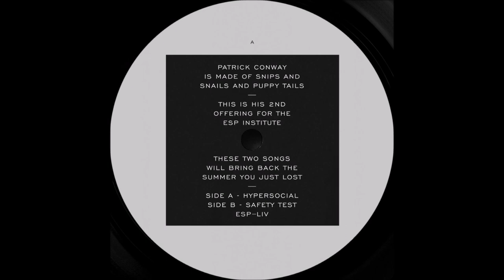Patrick Conway - Hypersocial [ESP054]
Artist: Patrick Conway
Label: ESP Institute
Genre: Electronic
Release date: 04 Dec 2020

Tracklist:
HYPERSOCIAL
SAFETY TEST

Patrick Conway is made of snips and snails and puppy tails. This is his second offering for the ESP Institute. On side A, 'Hypersocial' removes our minds from the daily online cesspool and pulls up emotions we haven’t felt for almost a year. We lost a Summer of dancing together en masse in clubs, fields, warehouses and pubs, but with this beautiful reminder of what true social synergy and collective ecstasy can physically feel like, the Bristolian by way of Berlin hits the nail right on the head (with a little help from his friends Quantum Thomas & Hoyahelper). Lush strings? Tick. Balmy chord progression? Tick. Ethereal vocal chops? Walloping bassline? Infectious rhythm? Goosebumps? Tears of joy? Tick, tick, tick, tick, tick! On the flip-side, 'Safety Test' is surely the tougher counterpart, the warm fuzzies are traded for a ten ton bag of grit. Here, Patrick foreshadows a sonic approach we’ll hear lot more of with his debut album early next year; a combination of abrasive rhythms, processed scraps, a grab bag of stabbing bleeps and bloops, distant car alarms, ballistic fax machines, and an arsenal of low frequencies so brutal your woofers will require jumper cables. So, a heroic slab for both block party in your brain and sunset in your soul, these two songs will bring back the Summer you just lost.

Produced by Patrick Conway
Technical itches scratched by Quantum Thomas & Hoyahelper